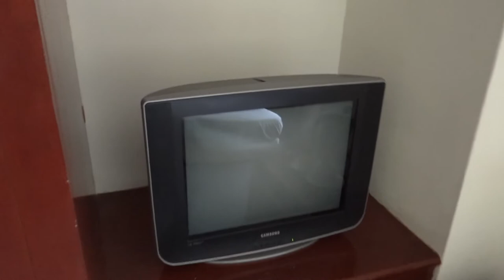Lanai Beach Resort Room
Hotel Lanai Beach Resort Room - Video review of the room and its amenities, as well as the view from the balcony
Отель Lanai Beach resort - видео обзор номера и его удобств, а также вида с балкона